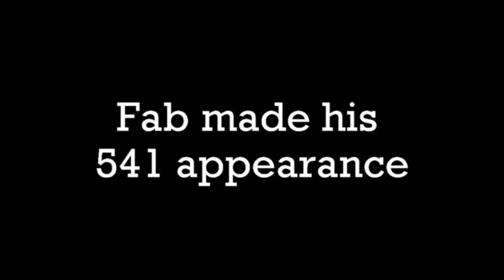Fabulous Flournoy record breaking career at 541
A quick collection of Fabulous Flournoy BBL career including footage from the early days with Birmingham and his record breaking moment in Glasgow.  He's called Fab Coz he's Fabulous